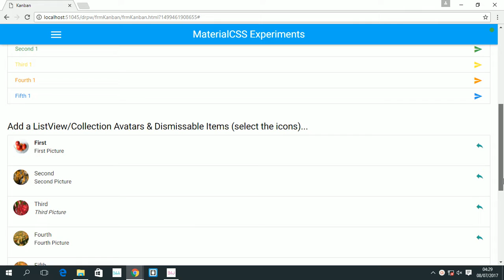[ABMaterial]: Related MaterialCSS Experiments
Some of my MaterialCSS Experiments. These are based on the examples and scripts on the materialcss.com website as is.

These experiments are based on some webapps I'm working on and needed the extra functionality.